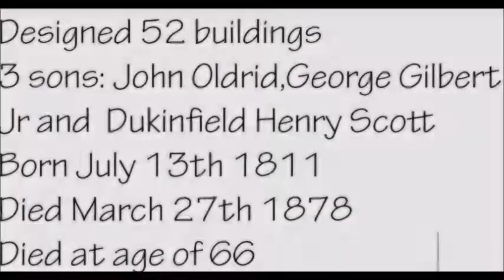Sir George Gilbert Scott Y4+ Homework Help